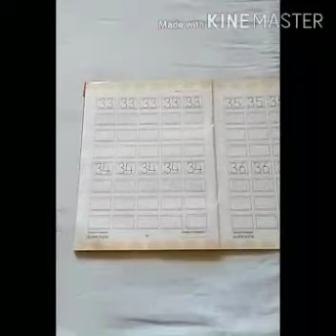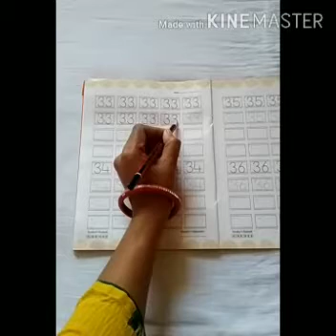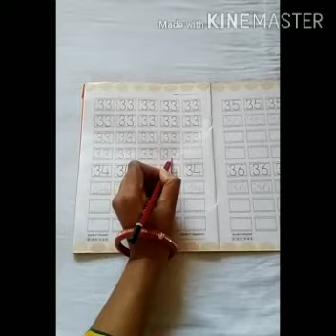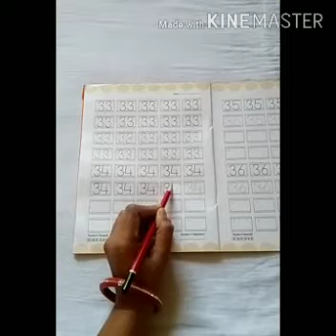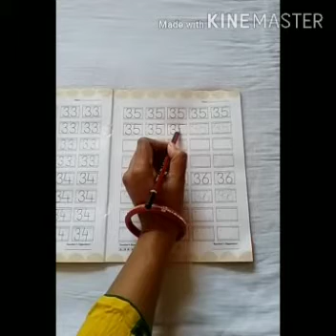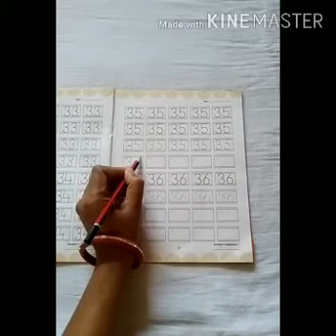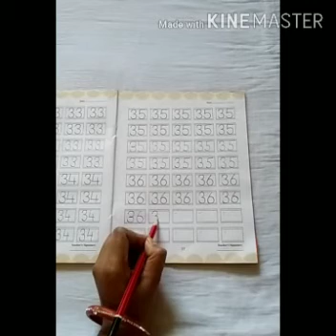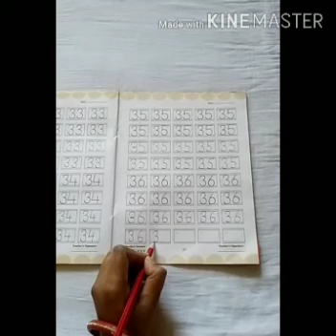Jr. Kg./ Maths/ Numbers 33,34,35,&36.